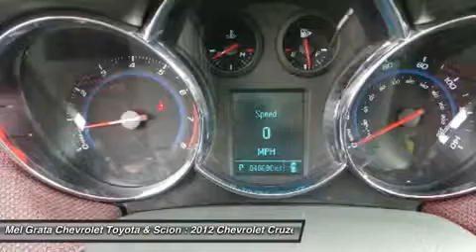2012 CHEVROLET CRUZE Hermitage, PA 1518A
2012 CHEVROLET CRUZE Hermitage, PA
Stock# 1518A